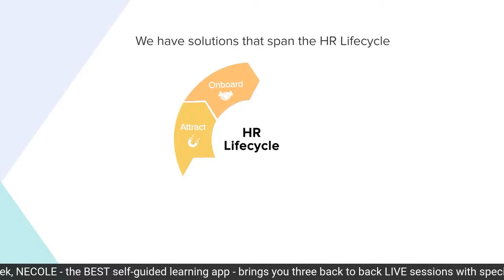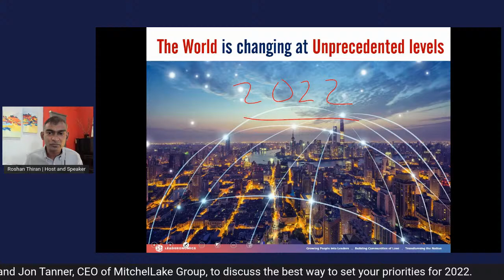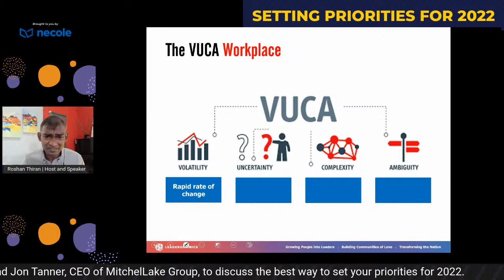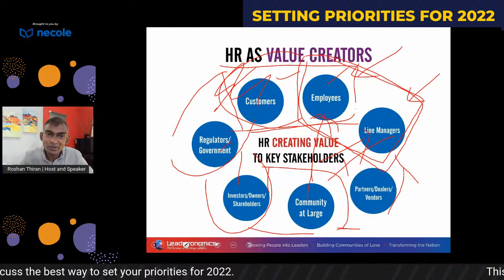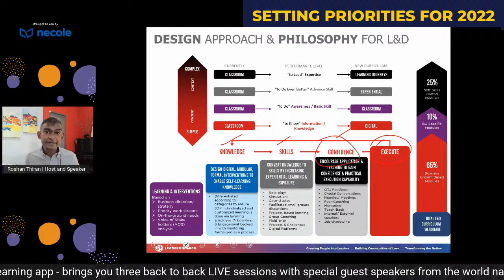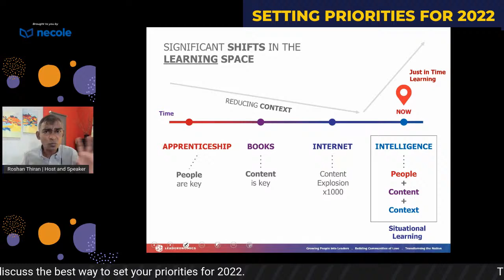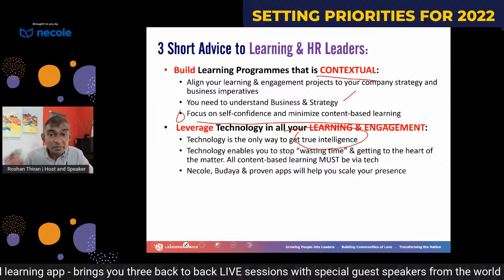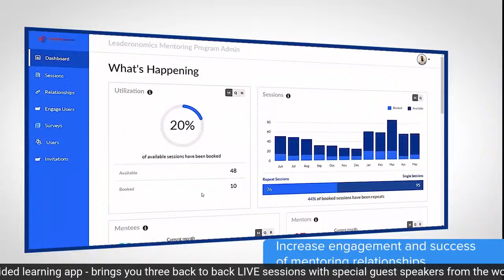HR Event | Setting Priorities For 2022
KICK-OFF! This week, NECOLE - the BEST self-guided learning app - brings you three back to back LIVE sessions with guest speakers from the world namely; Ori Gold, Co-Founder and CEO of Bench Media, Jon Tanner, CEO of MitchelLake Group and myself, to discuss the best way to set your priorities for 2022.

Roshan Thiran, Founder and CEO of Leaderonomics kicks things off so join him in the comments and share what you think are the crucial areas HR should focus on upon completion of their budget planning for 2022?